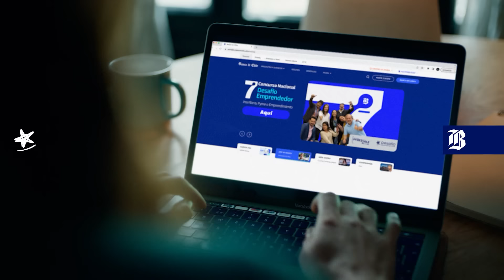7° Concurso Nacional Desafío Emprendedor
Inscríbete en el 7° Concurso Nacional Desafío Emprendedor. Si tienes una Pyme o Emprendimiento, postula en bancochile.cl hasta el 8 de septiembre de 2022.